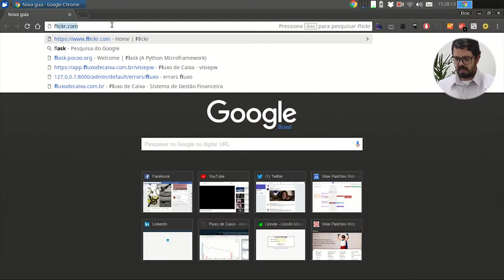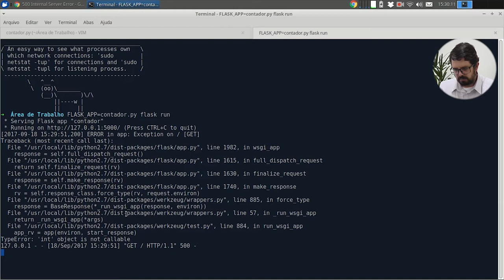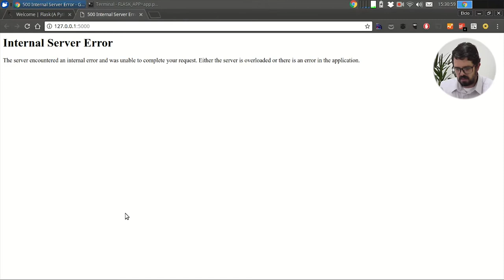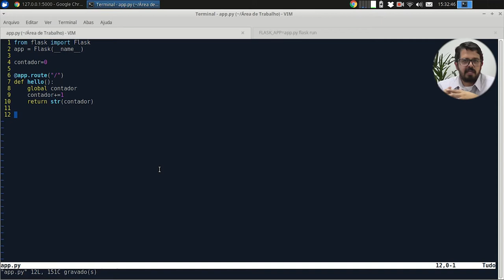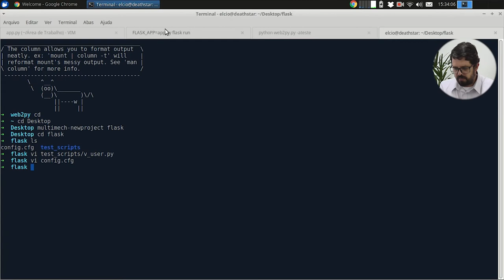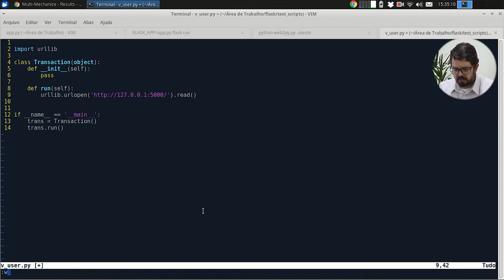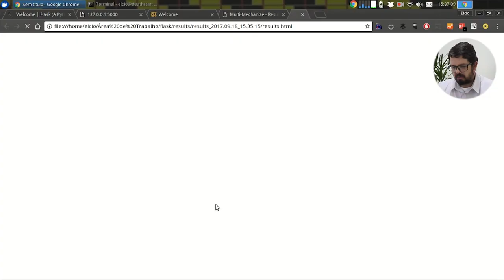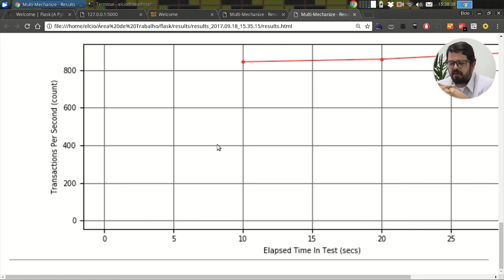Visie: Flask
Hoje é sengunda então é dia de "Hello World", no vídeo de hoje vou dar um overview do Flask que é um microframework.
Confira agora!